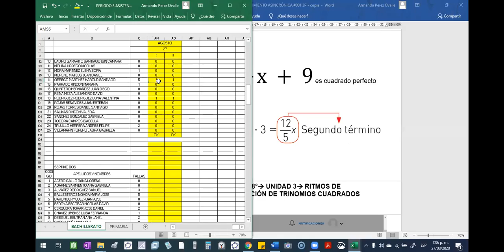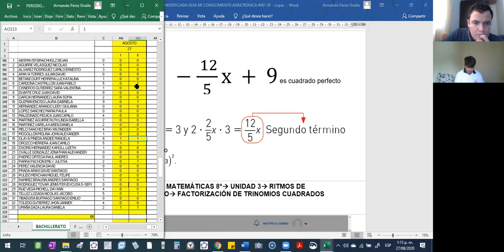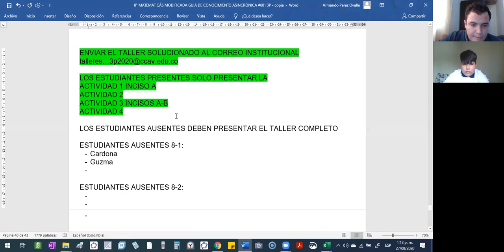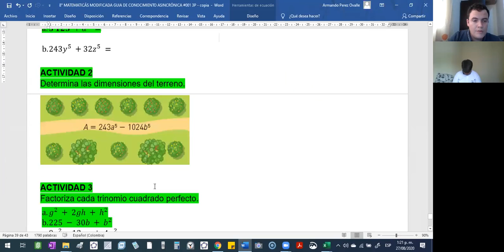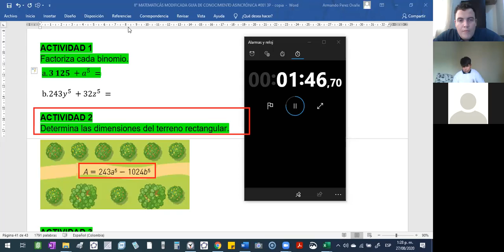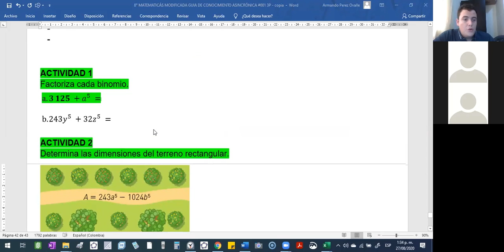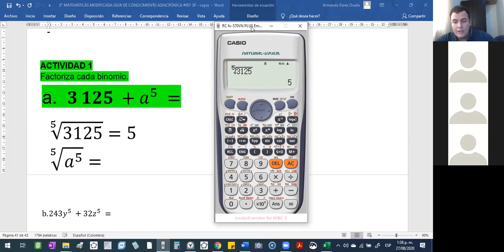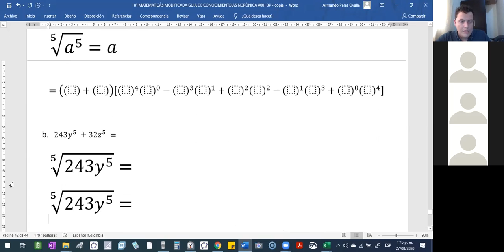2020 08 27 JUEVES 802 MATEMÁTICAS 12 10 PM PARTE 2 DE 2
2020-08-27 JUEVES 802 MATEMÁTICAS 12 10 PM PARTE 2 DE 2